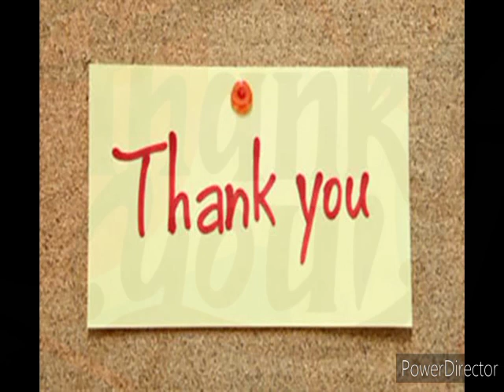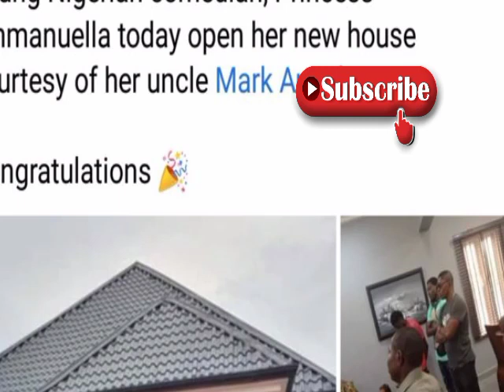EMMANUELLA BUILDS MANSION FOR MOTHER | MARK ANGEL COMEDY | AUNTY SUCCESS